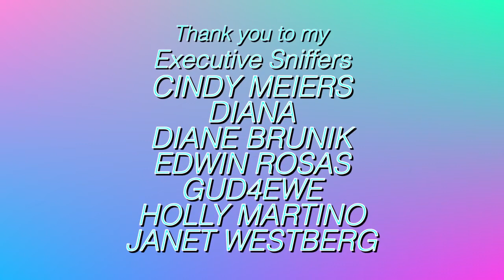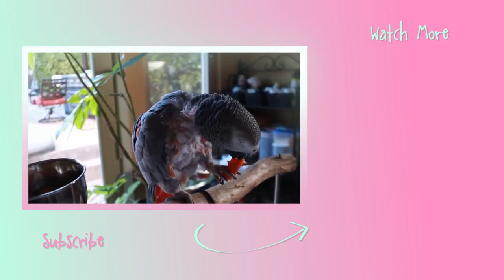All About Pets 015 6 WAYS TO TEACH YOUR PARROT TO TALK PARROT TALK Merlin Subtitles MARLENE MCCOH